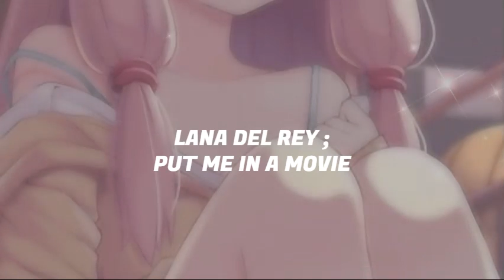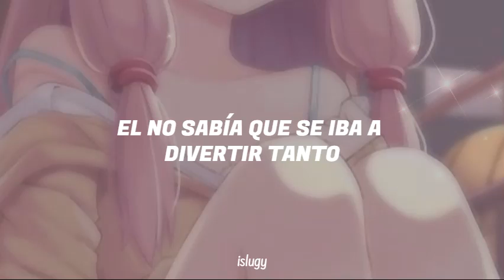Vamos, tú sabes que te gustan las niñas pequeñas... - Put Me In A Movie - Lana Del Rey - Traducido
Canción: Put Me In A Movie